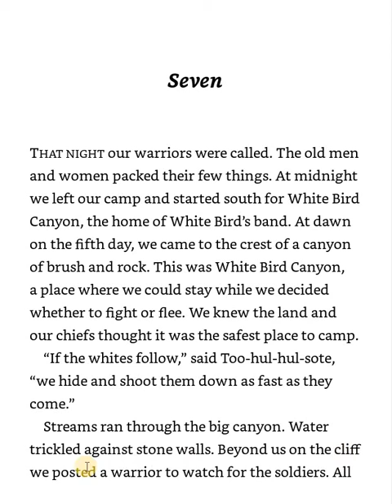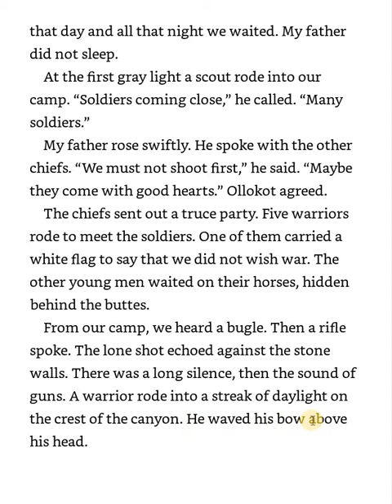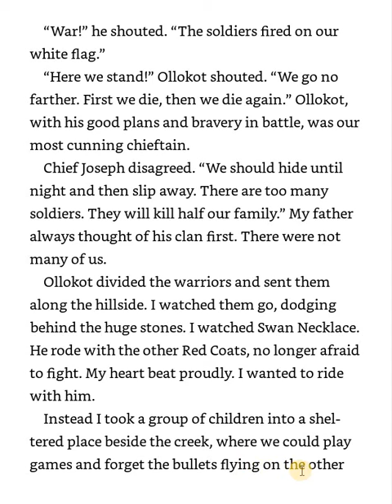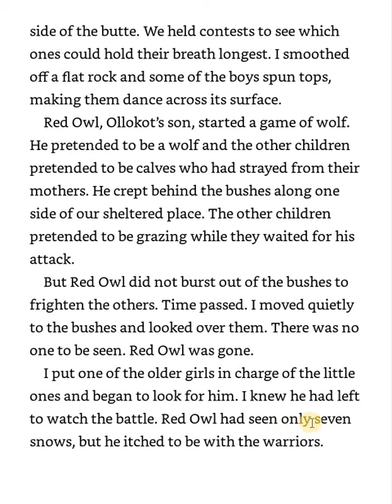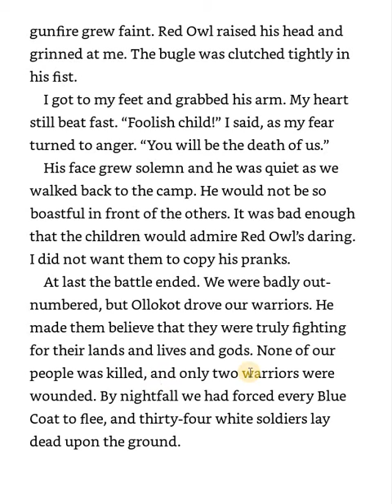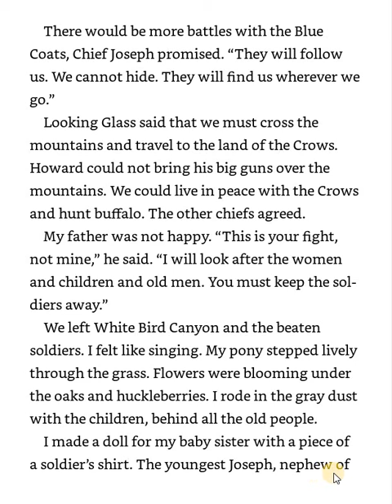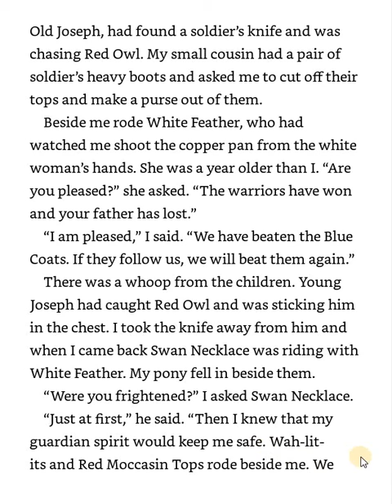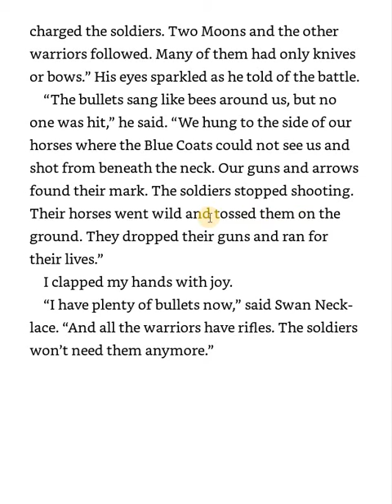Thunder Rolling in the Mountains- Ch 7 (Read Aloud & Follow Along)